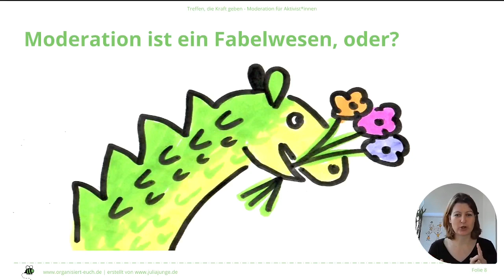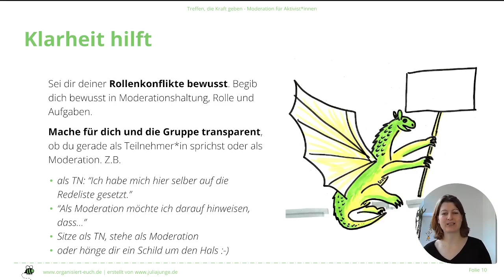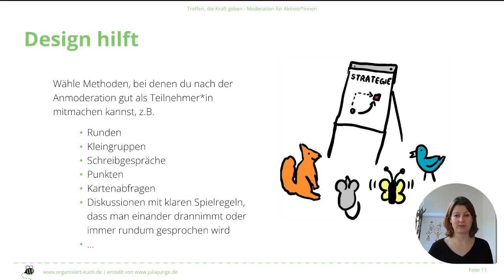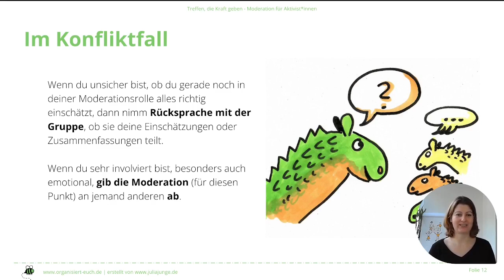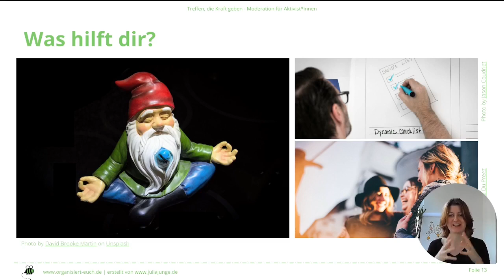Organisiert Euch – Workshop Moderation – Modul 2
Modul 2 – Moderation aus der Gruppe und über den Umgang mit Rollenkonflikten

Gute Moderation ist wie ein Fabelwesen: eine in Prozessen ausgebildete Hebamme mit Katzenaugen und einem integrierten Filzstift – oder so ähnlich. Doch in der Realität ist eure Moderation weder professionell ausgebildet, noch bringt sie Allparteilichkeit mit. Denn wenn ihr als Teil der Gruppe moderiert, dann zeugt ihr auch Ideen und, sehr wahrscheinlich, müsst ihr mit den Ergebnissen auch im Team weiterarbeiten und könnt sie nicht hinter euch lassen, wenn sie euch persönlich nicht gefallen.

Euer Rollenkonflikt ist daher unvermeidbar. Hier drei Tipps, was hilft, damit besser umzugehen:

1) Klarheit: Je klarer ihr selber euch der Rollenkonflikte seid, desto klarer könnt ihr versuchen, die Rollen in eurem Tun zu trennen. Mache also, z.B. wenn du sprichst deutlich, ob du es als Moderation tust (die meist immer sprechen darf) oder als Teilnehmer*in, der*die sich selbst auf die Redeliste gesetzt hat.

2) Design oder Methodenwahl: Du kannst als Moderation gezielt Methoden benutzen, bei denen es leicht ist, auch als Teilnehmer*in mitzuarbeiten. Z.B. in Runden, Kleingruppen, bei Schreibgesprächen, Karten-Abfragen, beim Punkten oder bei Diskussionen mit sehr klaren Regeln, dass z.B. immer rundum gesprochen wird. Bei solchen Methoden erklärst du Methode und Frage als Moderation und dann kannst du als Teilnehmer*in wie alle anderen mitarbeiten. Zum Abschluss der Methode musst du dann in die Moderationsrolle zurück.

3) Rücksprache und Delegation: Wenn du dir nicht sicher bist, ob du z.B. gerade korrekt zusammenfasst, weil du selber eine starke Meinung hast, dann teile deine Unsicherheit mit der Gruppe. Halte kurze Rücksprache, lass dich als Moderation unterstützen  - wir alle brauchen das mal. UND: Wenn du selber sehr stark involviert bist, dann gib die Moderation für diesen Punkt an jemand anderen ab, der*die sich gerade leichter damit tut.